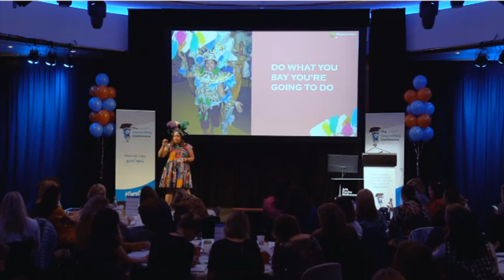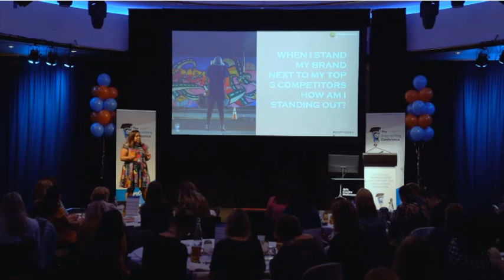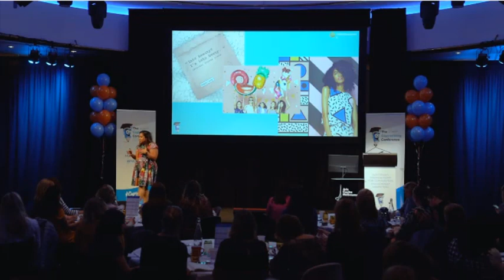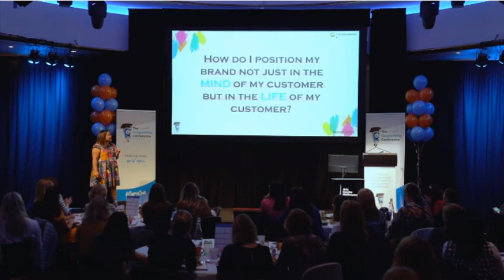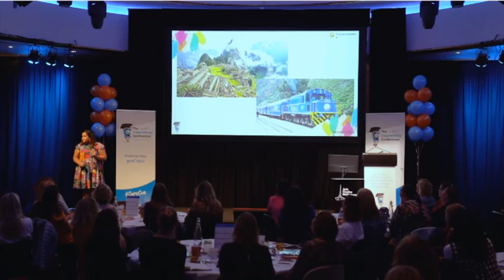CopyCon 2019 - Suzanne Chadwick - Speaker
Just snippet of my recent speaking session at CopyCon, the largest conference for copywriters in Australia.

To get access to the full video and the rest of the CopyCon Conference head over